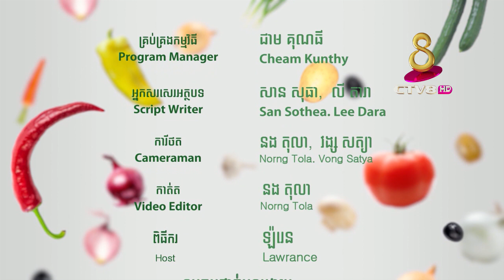Benefit of Aloe Vera ប្រទាលកណ្ទុយក្រពើ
សុខភាពជារតនៈសម្បត្តិដ៏មហាសាល គ្មានលក់នៅលើទីផ្សារ ដូច្នេះចំណេះដឹងអំពីសុខភាព ការបរិភោគ គឺកាន់តែមានសារសំខាន់សម្រាប់ការរស់នៅ។

កម្មវិធី ៨នាទីដើម្បីសុខភាព នឹងនាំយកនូវចំណេះដឹង និងអាការៈនៃសុខភាពនានា ព្រមទាំងអាហារ  ផ្លែឈើ បន្លែ ត្រី សាច់  ដែលជួយបង្ការ និងបង្កើនដល់សុខភាពរាងកាយ។

សូមរង់ចាំទស្សនាកម្មវិធី៨  នាទីដើម្បីសុខភាព  ផ្សាយជូនទស្សនាលើកញ្ចក់ទូរទស្សន៍កម្ពុជា
ប៉ុស្តិ៍លេខ៨អេចឌី ជារៀងរាល់ថ្ងៃ ព្រហស្បត្តិ៍ និងថ្ងៃសុក្រ ។